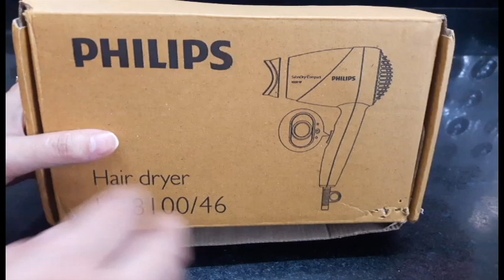Best & Affordable Hair Dryer Honest Review# Ritika`s Ideas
Hi Everyone
Today I am going to share  Philips Hair Dryer Review.
Philips Hair Dryer HP 8100/46
Hope you like it friends.